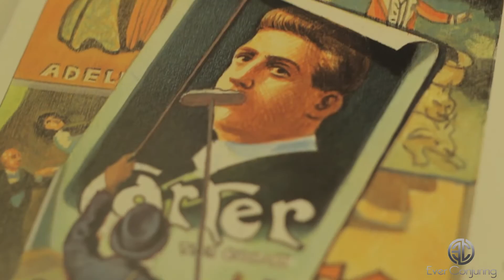EPIC Torn and Restored Card Reviews | Magic Mondays 1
Welcome to Magic Mondays! On our first episode, we discuss some of the torn and restored card tricks that I'm going through on my quest to find the greatest one for me! We review 5 different torn and restored card effects! We also discuss a great magic book and talk magic giveaways because why not!

The Ever Conjuring YouTube channel was designed with the performer in mind. We review magic tricks, books, DVDs & more. Our goal is to encourage magicians and magic as a whole.